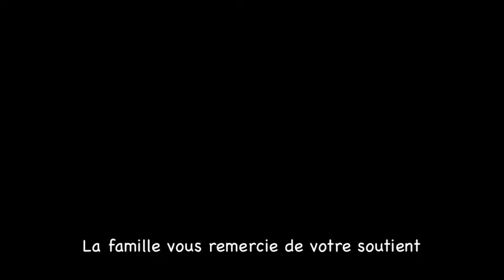Let's go Viggo!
Campagne de sensibilisation. Vidéo monté pour un tour de chapeau dans une soirée d'accueil aux nouveau arrivants de la Baie-des-Chaleurs.